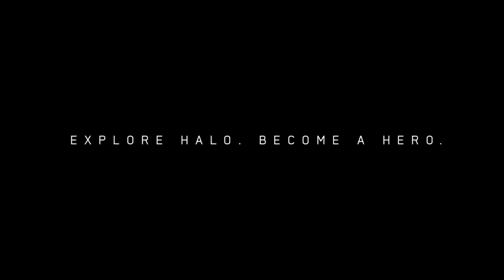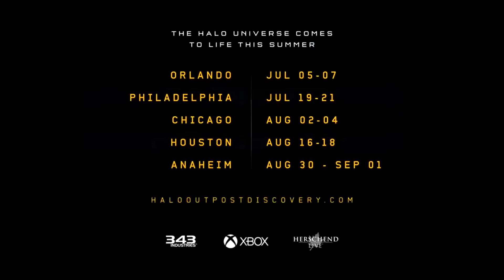VIP Tickets | Halo Outpost Discovery DETAILS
We got some news regarding Halo Outpost Discovery yesterday. Tune in to find out all of the goodies you will acquire by purchasing a VIP ticket over a regular ticket.